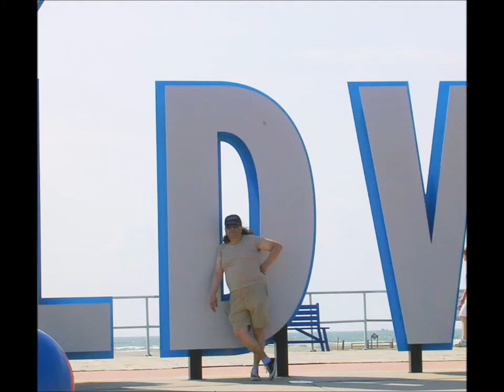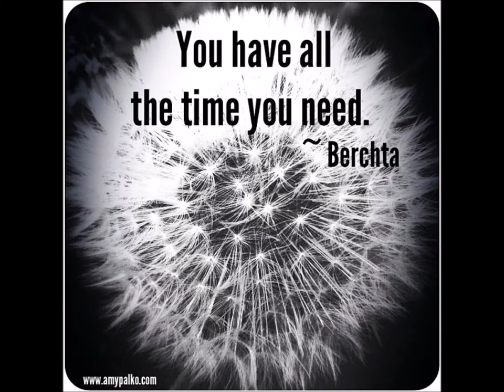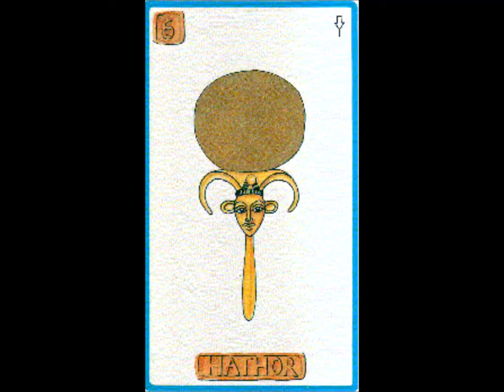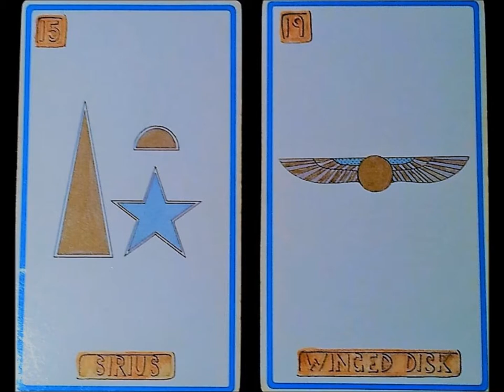BEYOND BEYONDS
Music / Songs & Lyrics / Verses by Sky a.k.a. JD Aeon (c) 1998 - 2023 US UK France Brazil
Video Images Montage 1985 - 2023 by Sky a.k.a. JD Aeon
BEYOND BEYOND JAM SESSION
My Songs/Verses, well they're moods coupled with inspiration when they happen.
Later, years roll by and we get to sit down with a cup of tea and laugh away at our foibles.
The past is gone, what a relief!
It was an attempt at the time, a way to see if some better version of my own songs would happen.

Contents:

BEYOND BEYONDS (2004 Long Version)
I wrote it in the 1990's.

PAST'S GONE (2007 Version)
BETTER TIMES TO ALL

Cheers,
SKY
Sky also known as JD
Cultured & Individuated
Independent Contractor
Freelancer
Analytical Strategist & Solver
Deconstructionist of Socio Religio Politico Commercial Conditioning and their associated "Belief and Language" and its related "Values and Ways of Conduct"
GLBTQ+ Pagan Spiritual Life Coach
Spiritual – Carnal / Elemental - Eclectic – Plural – Liberal – Jungian – Shakespearean – Mélusinean - Multi-Cultural
Freelance Writer, Editor, Blogger & Motivational Speaker
Professional Astrologer - Horary & Elective Astrology
Freelance Studio Musician, Composer & Lyricist
Freelance Images Montage Artist & Lite Thespian
100% GLBTQ+ Pagan Wiccan Pagan Shaman Witch / Trans-Priestess – Hps - Yalorixa’ – Olorisha – Yaya’ - Hexe - Sorciere Païenne - Bruxa Feiticeira & Macumbeira Pagã - Lover of Fae / Pombagira / Exus - GLBTQ+ Pagan Holistic Occultist /  Conseillère & Pagan Quimbandeira
Pantheism / Polytheism Oriented * Animism Oriented
100% Non-Zoroastrian 100% No Spiritual Dualism !
100% Ultimate Supreme Being “Mother Goddess” Creatress Oriented – Mother Nature Oriented – Fae / Elemental / Pomba-Gira & Exu Oriented - Balanced Matristic / Matriarchal: I worship the dear Ancient Pagan Goddesses & Gods, however always firmly centred & founded upon the Original Source of All Existence / Creation: The Creatress Supreme Being Goddess, Our Ancient Divine Ancestress
Born of the Third Gender Trans a.k.a. MTF Non-Op Tgirl - Part-time In Expression because of Survival
Pansexual & OUT to the world and since 2004 and quite pleased TO BE
I keep my personal life and my work/business life separate
SKY
SKY a.k.a. PADILLA of Ashtoreth a.k.a. Astarte, Mayoral Astaroth, also of Baal a.k.a. Mayoral Baphomet a.k.a. Belzebu, etc

SALVE VIVA CHEERS TO THE ANCIENT PAGAN GODDESS
LAROYE
SALVE ALL PAGAN GODDESSES AND GODS
LAROYE
SALVE ALL THE FAE
LAROYE
SALVE TODAS AS QUERIDAS POMBAGIRAS & EXUS LAROYE
SALVE ALL MY DEAR PAGAN QUIMBANDA MAYORALS
LAROYE
SALVE MINHA FAE, MINHA POMBAGIRA RAINHA, MINHA MAIORAL, MINHA ADORADA DIABA, MINHA DEMONIA / DEMONESS, MY QUERIDA E MUITO AMADA DEUSA ASHTORETH a.k.a. Astaroth a.k.a. Astarte, etc...
SALVE VIVA LAROIE
CHEERS
SKY